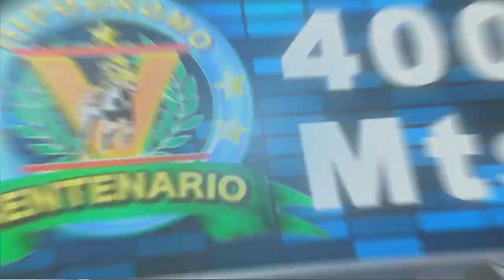4TA CARRERA 24 12 19 ONE PATRIOT